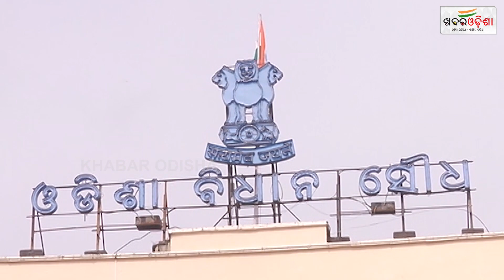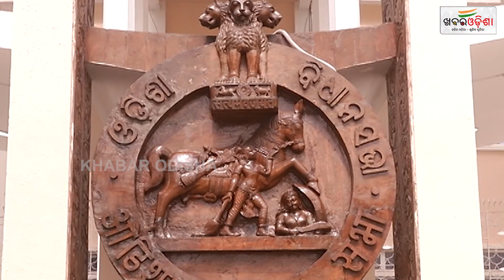ବଜେଟ ରଣନୀତି ବିରୋଧୀଙ୍କ ପ୍ରଶ୍ନବାଚୀ ? | Assembly Budget | Khabar Odisha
ବଜେଟ ରଣନୀତି ବିରୋଧୀଙ୍କ ପ୍ରଶ୍ନବାଚୀ ? | Assembly Budget